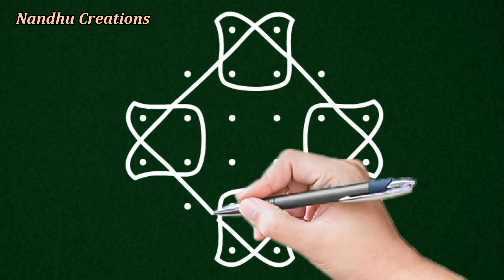kolam 6 pulii || rangoli by Nandhu creation || 6 dot kolam || beginners kolam